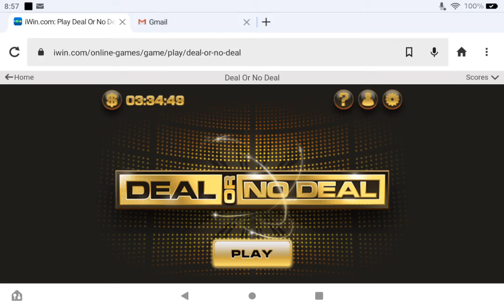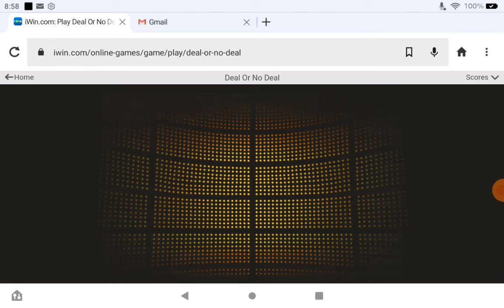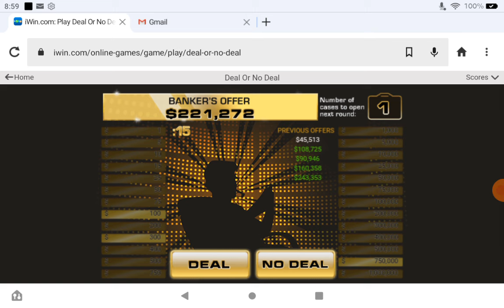Playing Deal Or No Deal